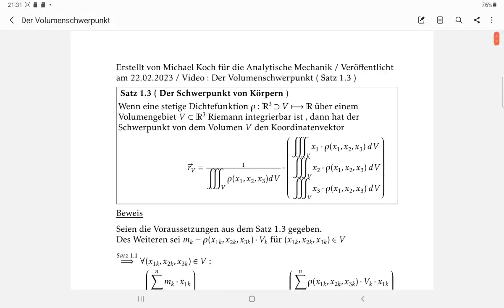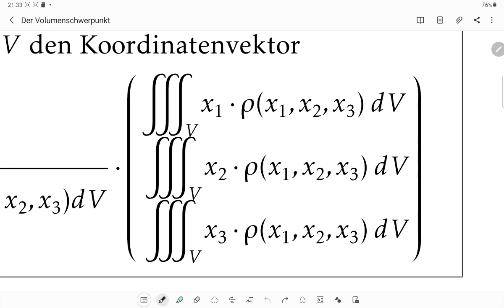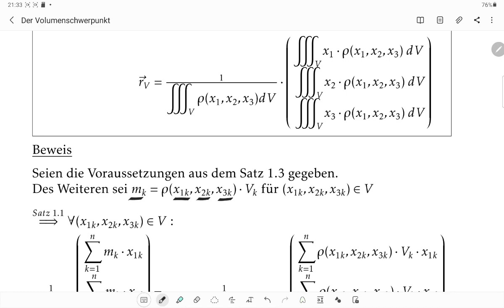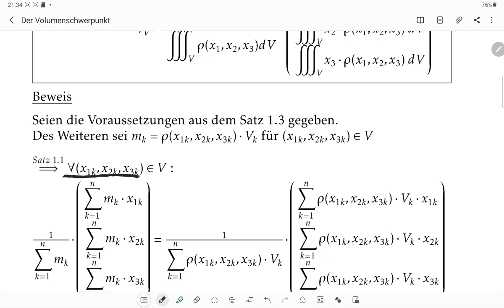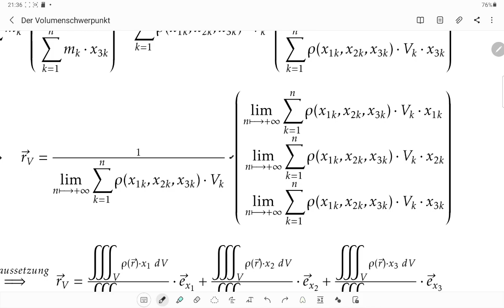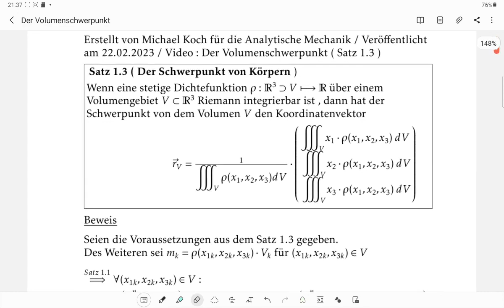Der Volumenschwerpunkt ( Satz 1.3 )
Bemerkung : Ich bezeichne das Video als Volumenschwerpunkt, weil die konstante Dichtefunktion auch eine stetige Funktion ist. Wenn man eine konstante Dichtefunktion wählt, dann würde sich die Einheit der Dichte und der konstante Zahlenwert heraus kürzen und der Vektor zeigt auf den Volumenschwerpunkt. Kann man die stetige Dichtefunktion nicht heraus kürzen, dann bezeichnet man den Volumenschwerpunkt als Massenschwerpunkt. Liebe Grüße